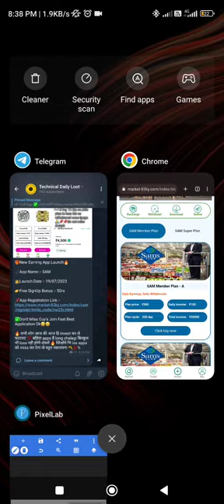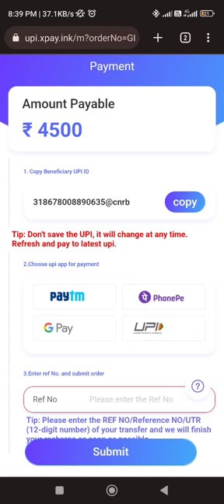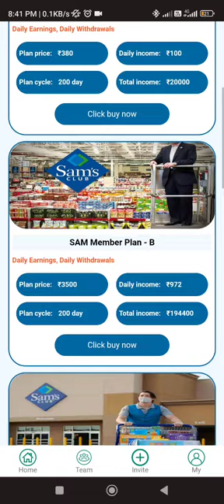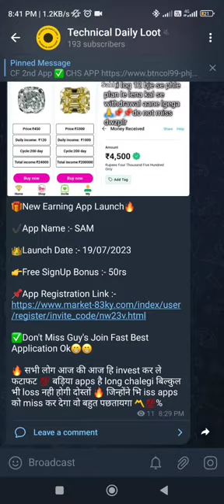SAM App Payment Proof Today, SAM App Se Paise Kaise Kamaye, SAM App Real Or Fake, SAM Earning App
SAM App Payment Proof,

SAM App Se Paise Kaise Kamaye,

SAM App Kabtak Chalega,

SAM App Real Or Fake,

NTPC the 2nd app,

Same as ntpc app,

 SAM Earning App,

SAM App Recharge Proof,

 SAM App Withdrawal Proof,

 SAM APP,

sam app,

sam earning app